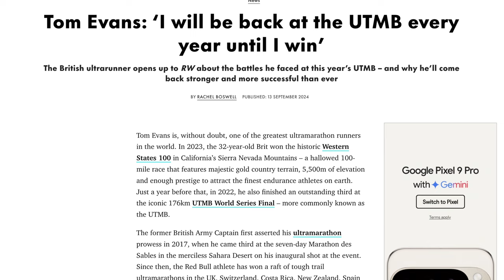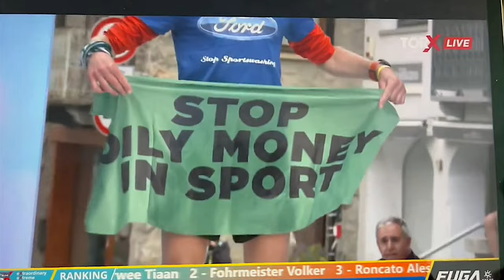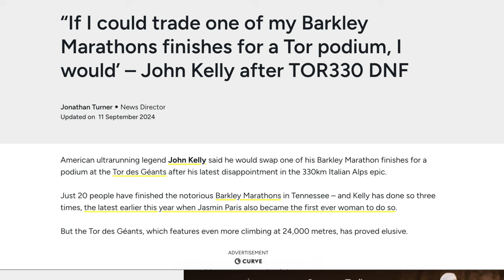Carnage at UTMB and Jasmin DNF's the Tor 330